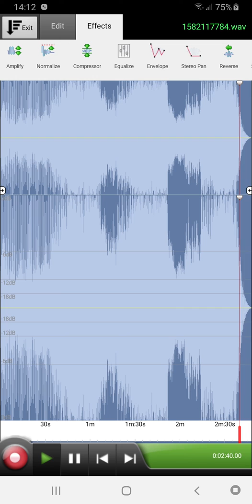"Star" Samra Type Beat 2020